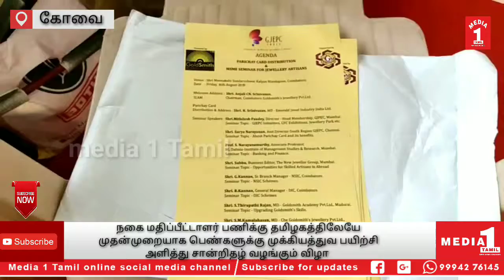தமிழகத்திலேயே முதன்முறையாக பெண்களுக்கு முக்கியத்துவம் அளித்து பெண்களுக்கு பயிற்சி மற்றும் சான்றிதழ்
நகை மதிப்பீட்டாளர் பணிக்கு தமிழகத்திலேயே முதன்முறையாக பெண்களுக்கு முக்கியத்துவம் அளித்து  பெண்களுக்கு பயிற்சி அளித்து சான்றிதழ் வழங்கும் விழா

CATEGORY -NEWS/POLITICS